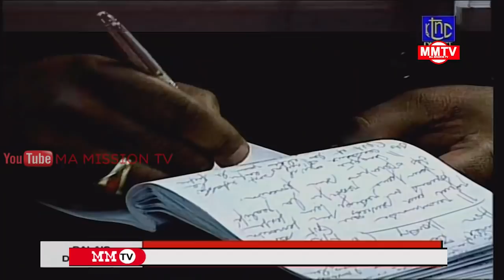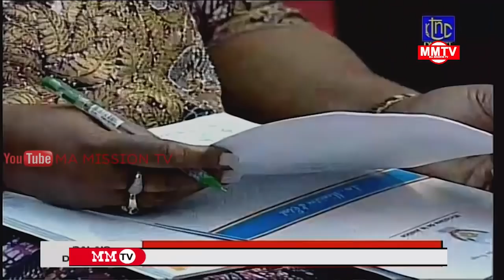DIRECT ASS.NAT ÇA CHAUFFE MBOSO,LES DÉPUTÉS & LE GOUVERNEMENT